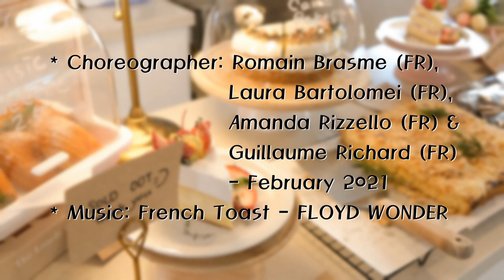French Toast - Linedance (Demo&Teach)/FLOYD WONDER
French Toast – Linedance (Demo&Teach)

- Count: 64

- Wall: 2

- Level: Phrased High Intermediate

- Choreographer: Romain Brasme (FR), Laura Bartolomei (FR), Amanda Rizzello (FR) & Guillaume Richard (FR) - February 2021

- Tag (8C)

- Sequence: A - B - Tag - A - Tag - B - A - B(16C) - B